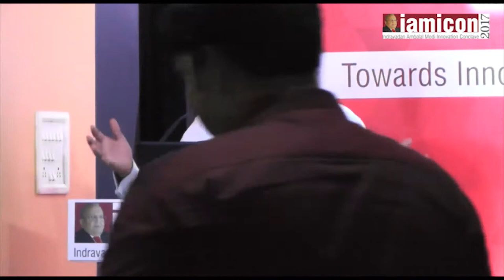Dr. Partha Sarthi Karmakar present insights on Management of Hypertension at Malda IAMICON 2017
Dr. Partha Sarthi Karmakar from R. G. Medical College, Kolkata present insights on Controversies to Consensus in the Management of Hypertension. Hypertension increases the risk of heart disease and stroke. Hypertension risk factors include obesity, drinking too much alcohol, smoking, and family history. IAMICON conclave is a knowledge bonanza with case study presentations by internationally renowned speakers, enlightening keynotes, and in-depth panel discussions. To know more about Dr. Partha Sarthi Karmakar please